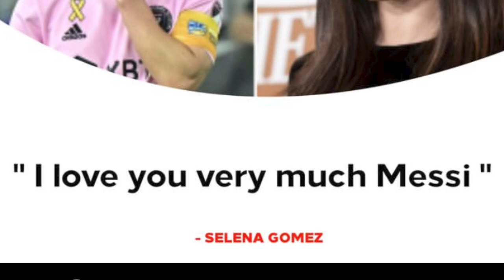wan peit ka selena gomez iaka jing lehkai u messi bad ka ong syndon i love you so much ia u messi